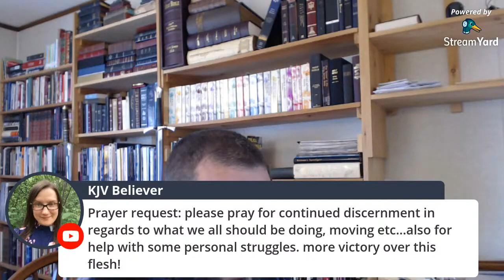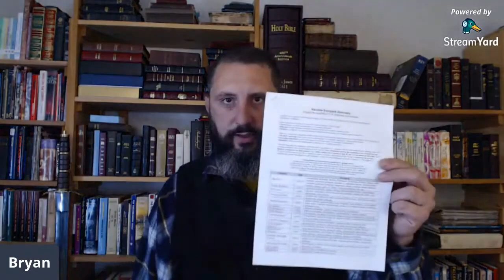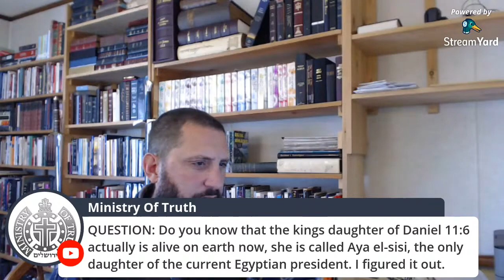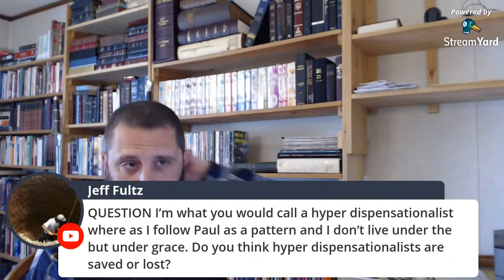A Call To Judgment